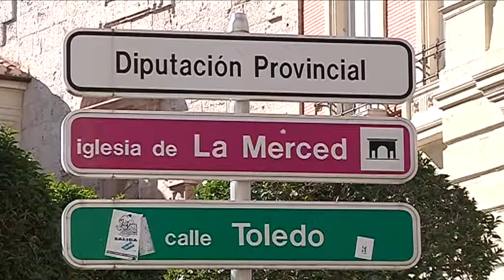TURISMO EN CASTILLA LA MANCHA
El delegado de la junta en Ciudad Real, Antonio Lucas-Torres, en su visita a Villanueva de los infantes apuesta una vez más por el turismo de interior en Castilla La Mancha.